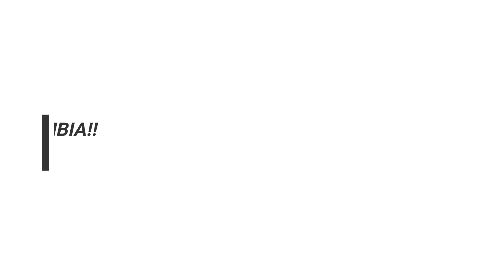LOCKHEED C-5M SUPER GALAXY EN COLOMBIA!!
LOCKHEEDC-5MSUPERGALAXY

Como el avión de transporte más grande y estratégico de la Fuerza Aérea, el C-5 Galaxy puede transportar más carga a distancias mayores que cualquier otro avión. Con una carga útil de seis vehículos protegidos contra emboscadas resistentes a las minas (MRAP) o hasta cinco helicópteros, el C-5 puede transportar el doble de carga que cualquier otro avión de transporte.

se desconoce aun su vuelo ya que es un vuelo de carácter especial por parte de la usaf, lo que se especula es que este vuelo haya traído a los primeros afganos a territorio cafetero. Desde el 2007 esta aeronave no visitaba territorio colombiano, Su llegada fue el 17 de Septiembre de 2021 .